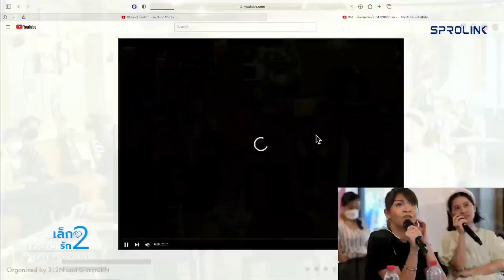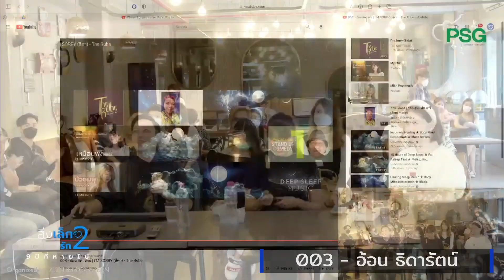ไฮไลท์: 26 ก.พ. 65 | 003 - อ้อน ธิดารัตน์ | I'M SORRY (สีดา) - The Rube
กรรมการคัดเลือกคลิปของผู้สมัครที่น่าสนใจมาให้แฟนๆ ได้ดูกัน